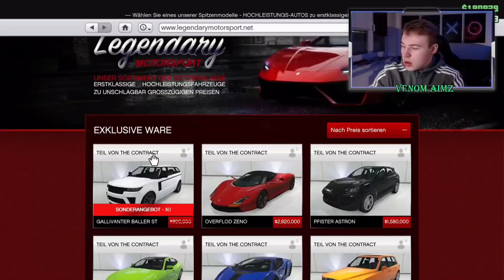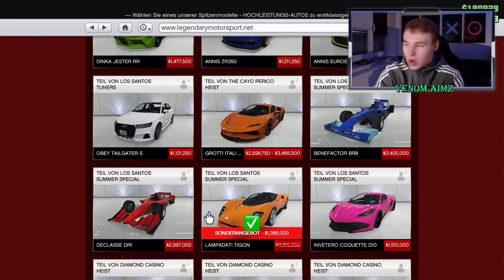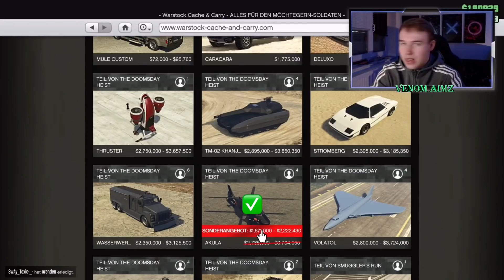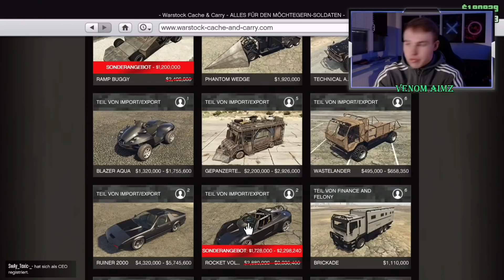🥳Rockstar gönnt und eskaliert komplett in GTA ONLINE❗Das musst du SOFORT ausnutzen! GTA 5 Rabatte